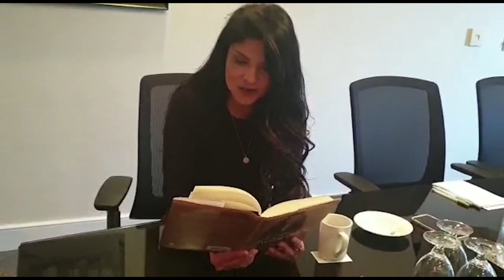Jaci Velasquez Interview Final Pt 4